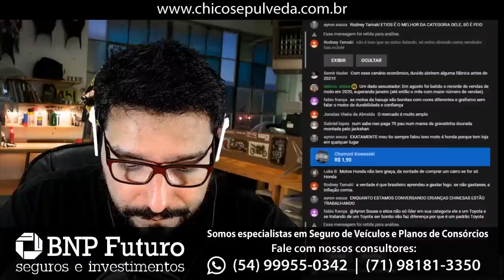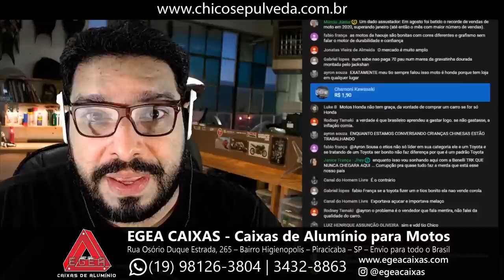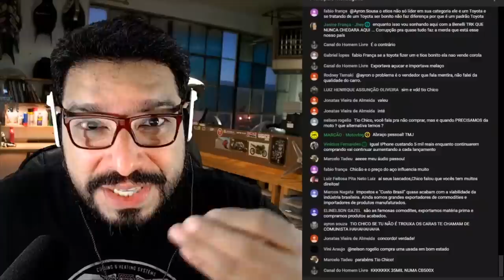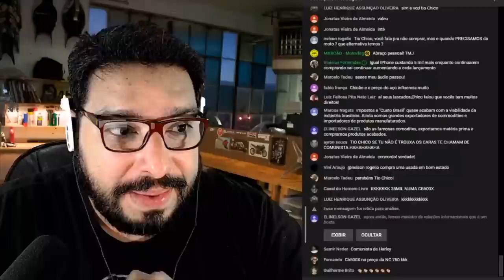Lei da Oferta e Demanda prejudicando os preços de MOTOS NO BRASIL [Cortes do Sepulveda]